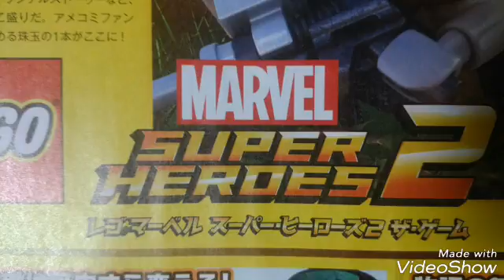レゴマーベルスーパーヒーローズ2ザ･ゲーム ファミ通2018/1/11･18